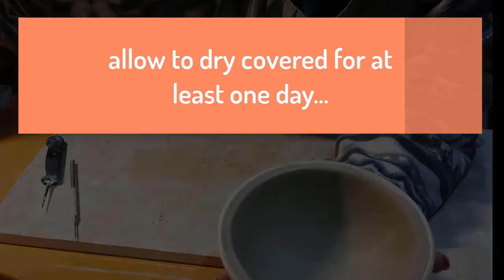166. How to make clay bowl - slab method - no pottery wheel